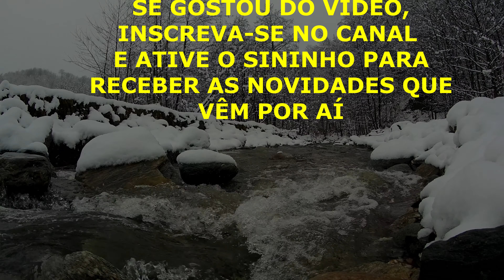Revolução dos Bichos - Capítulo 02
entre o céu e a terra,história do ceu e da terra,histórias do céu e da terra,  a terra e o céu,ceu na terra,da terra ao céu,populares histórias do brasil,céu e terra, machado de assis, literatura clássica, memórias póstumas de bras cubas, leitor de livro, contando histórias, o contador de histórias, histórias bíblicas, musica relaxante, musica para dormir, musica românticas, relax, relajamento, para dormir, para apaixonar-se, sono, sono tranquilo literatura brasileira, literatura universal ,machado de assis, memória póstumas de brás cubas, audio livro, audiobook, audiolivro memórias póstumas de brás cubas, audiolivro memorias postumas de brás cubas, a revolução dos bichos, a revolução dos bixos, audio book a revolução dos bichos, audiolivro a revolução dos bichos, Napoleão, George Orwell, Bola de Neve
Meu nome é Lucidio Ramos. Fui radialista durante muitos anos e agora, passo meu tempo fazendo o que mais gosto. Ler!. Só que agora estou
com este projeto de ler para as pessoas e não somente para mim. A obra foi dividida em partes para aqueles que querem ouvir no máximo 20 minutos a cada vez e a mesma obra foi disponilizada completa para aqueles que querem maratonear na mesma